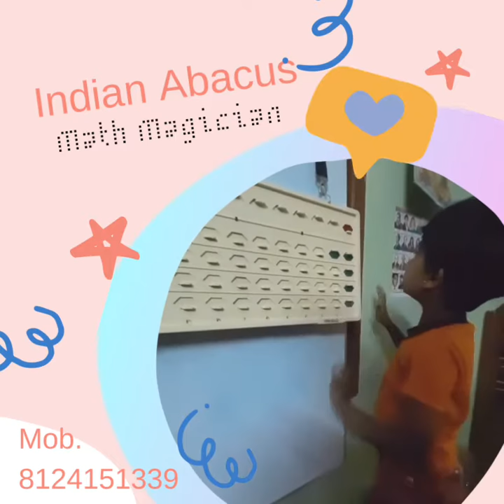Learn math skills with abacus